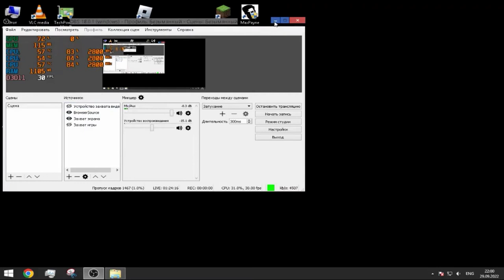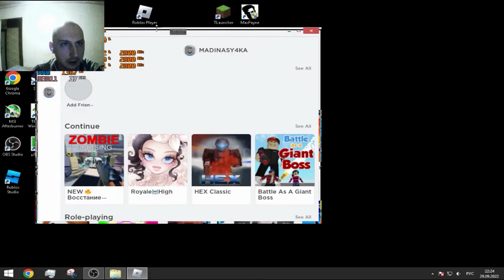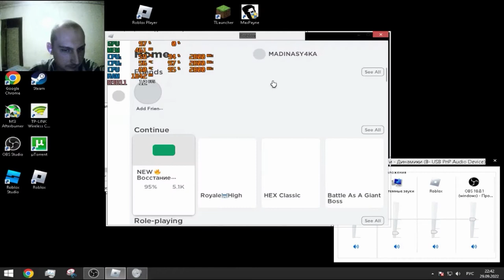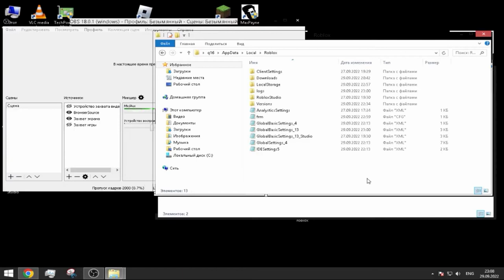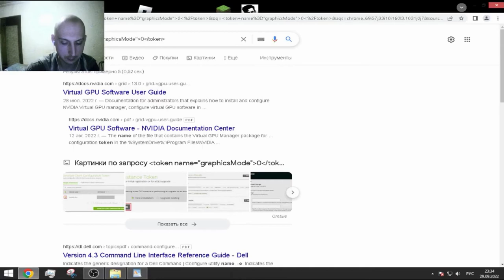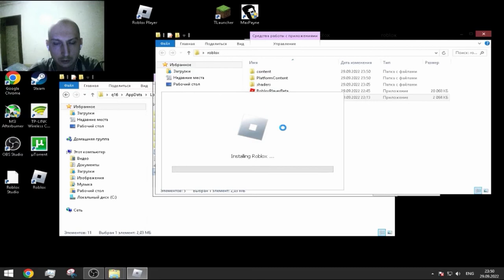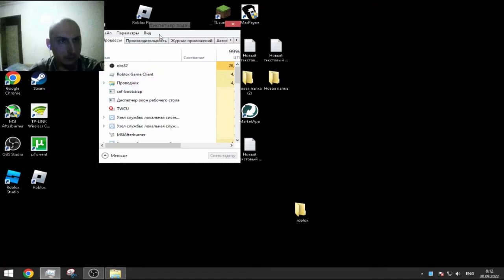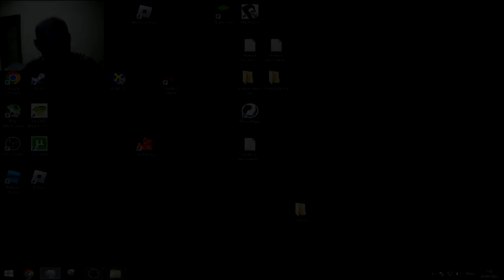КАК GeloM16 ПЫТАЛСЯ СНЯТЬ ВИДЕО ПО ПОВЫШЕНИЮ FPS ПО ROBLOX (ЭТО ФИАСКО, БРАТАН) - ЧАСОВАЯ ВЕРСИЯ!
Он пытался оптимизировать Roblox на своём "новом" слабом компьютере на встроенной видеокарте.